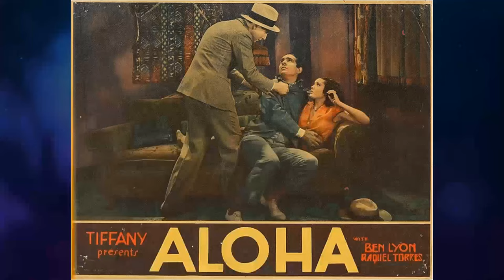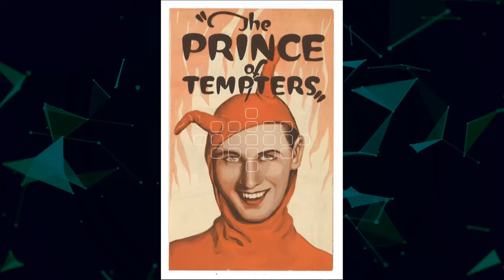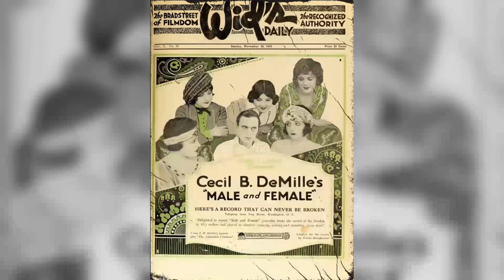Gone Since 45, But His Echoes Resurface With Alarming Secrets Unveiled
Welcome, classic movie aficionados! 📽️ Today, we pay homage to Ben Lyon, a true legend of the silver screen. 🌟

From timeless romances to thrilling adventures, Ben Lyon's versatile performances have left an indelible mark on cinematic history. 🎥

Join me as we delve into the enchanting world of Ben Lyon, discovering the trials and triumphs that shaped their journey to stardom.

🎬 Lights, camera, and let's celebrate the magic of Classic Hollywood with Ben Lyon as our shining star! ✨🎭
Filmography:
The Lyons Abroad
The Dark Tower
This Was Paris
Hi Gang!
Confidential Lady
Who Is Guilty?
Stardust
Treachery on the High Seas
Down to the Sea
Dancing Feet
Frisco Waterfront
Navy Wife
Together We Live
Lightning Strikes Twice
Crimson Romance
I Spy
The Women in His Life
I Cover the Waterfront
Girl Missing
Hat Check Girl
The Crooked Circle
By Whose Hand?
Week Ends Only
The Big Timer
Lady with a Past
Her Majesty, Love
Compromised
Bought!
Night Nurse
Indiscreet
My Past
Aloha
The Stolen Jools
The Hot Heiress
Misbehaving Ladies
A Soldier's Plaything
What Men Want
Hell's Angels
Alias French Gertie
Lummox
The Flying Marine
The Quitter
Call of the Rockies
The Air Legion
Dancing Vienna
For the Love of Mike
Dance Magic
The Tender Hour
High Hat
The Perfect Sap
The Prince of Tempters
The Great Deception
The Savage
The Reckless Lady
Bluebeard's Seven Wives
The New Commandment
The Pace That Thrills
Winds of Chance
The Necessary Evil
One Way Street
So Big
Wages of Virtue
Lily of the Dust
Wine of Youth
The White Moth
Painted People
Flaming Youth
Potash and Perlmutter
The Custard Cup
The Heart of Maryland
Open Your Eyes
The Transgressor